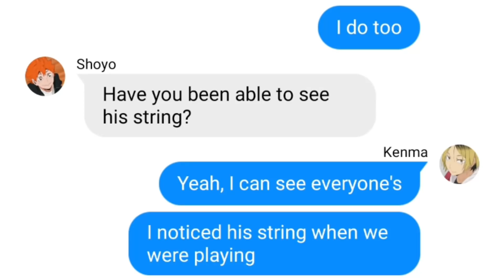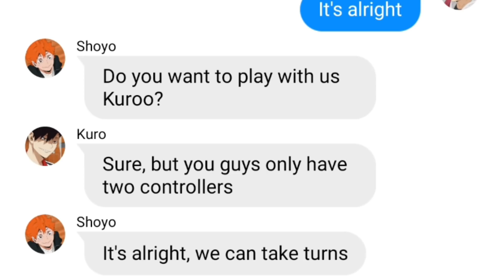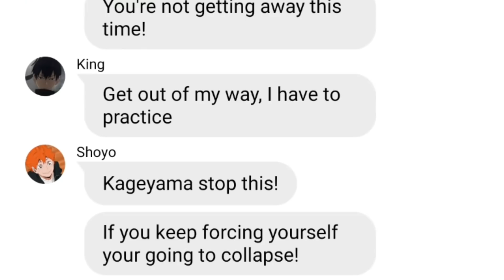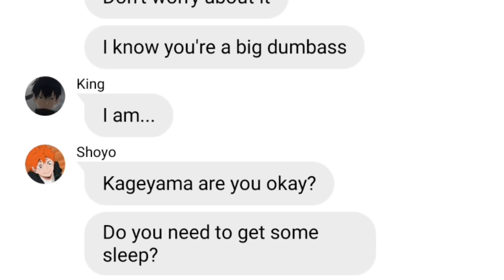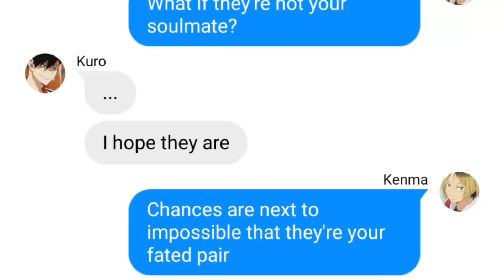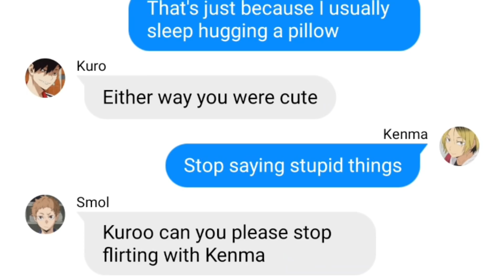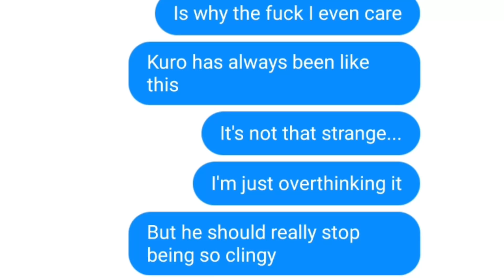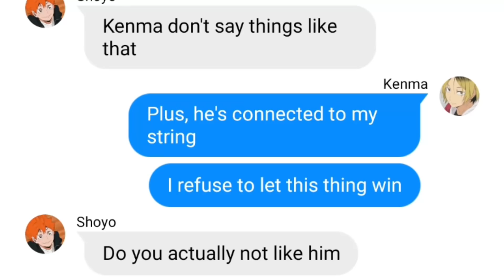I Don't Like Him... | String of Fate [KuroKen] [Part 3] | Haikyuu Texts Story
Hope you're enjoying uwu

Have fun!
I hope y'all are doing great out there!